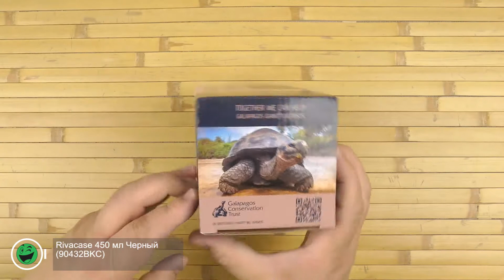Распаковка Rivacase 450 мл Черный (90432BKC)